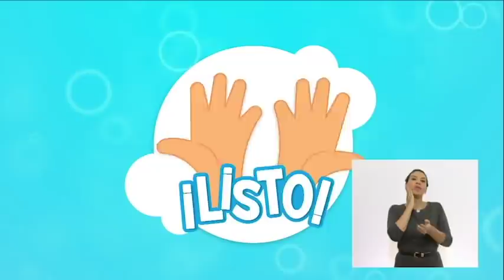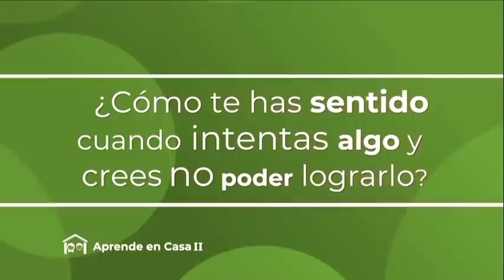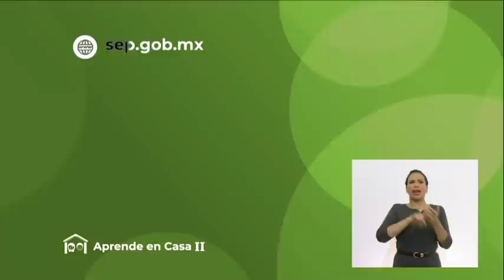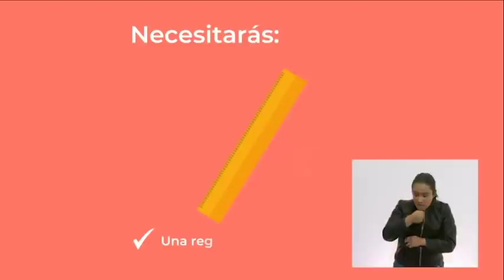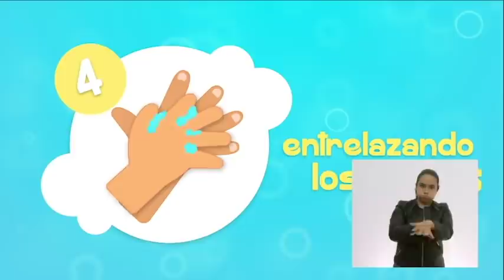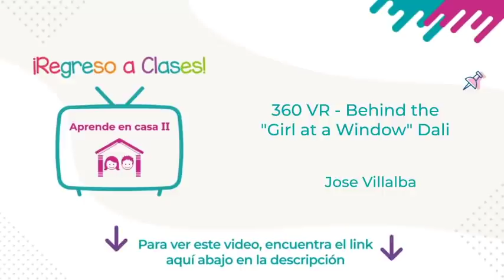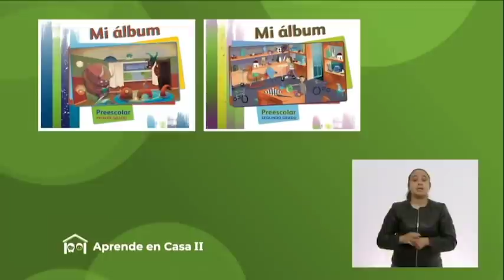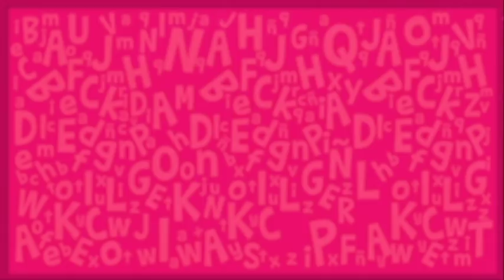AprendeEnCasa II | Preescolar | Edu. Soc | No me rindo | 7 de septiembre 2020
Persiste en la realización de actividades desafiantes.

Artes